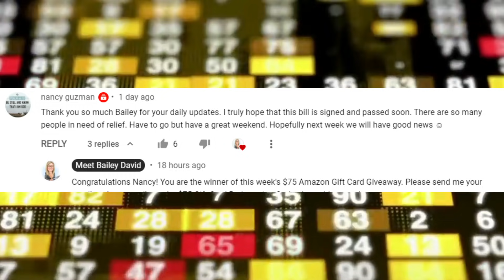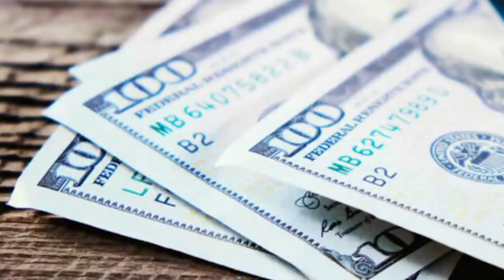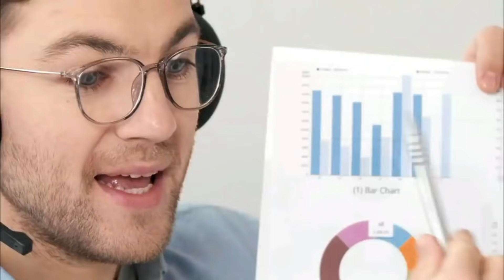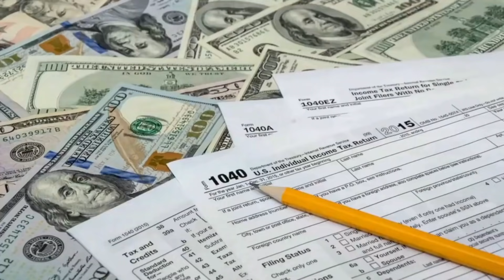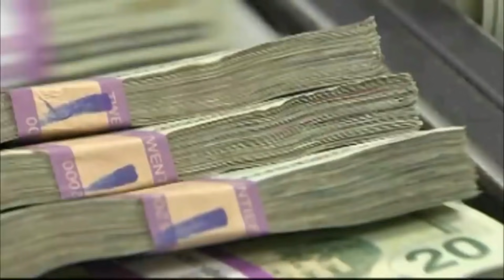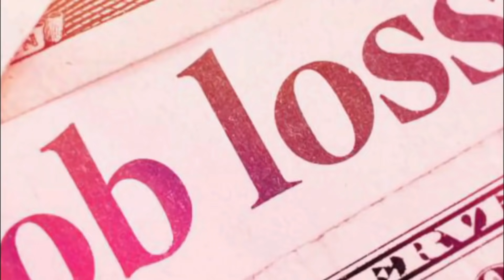SOCIAL SECURITY ANNOUNCEMENT!! DELIVERY DATES! STIMULUS COMING! $2,000 Fourth Stimulus CHECK Update!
This is your third stimulus check update, third stimulus package update, and news report for July 25th! In this video, I am going to share the latest stimulus news with you all, as well as the status of the third stimulus check!